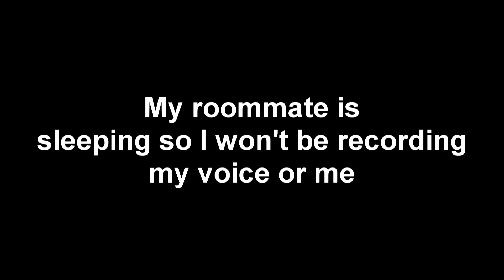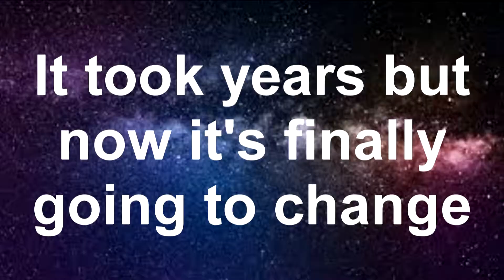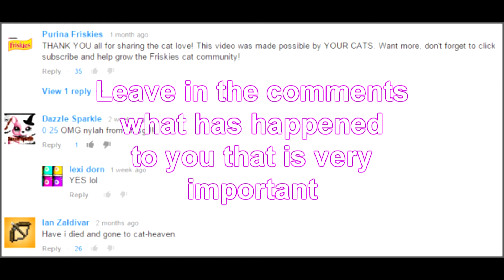NEW LIFE NEW ME:THE JOURNEY UNFOLDS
MY DAYS AS ME IS ABOUT TO CHANGE FOR THE GREATER GOOD I'VE BEEN ON A JOURNEY AND IT'S NOW STARTING TO BLOSSOM INTO SOMETHING NEW PLEASE ENJOY THIS VIDEO!